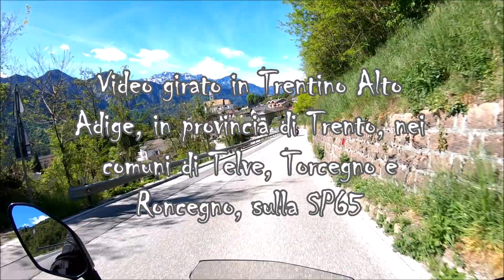MOTOTURISMO IN TRENTINO - SP65 TORCEGNO - RONCEGNO